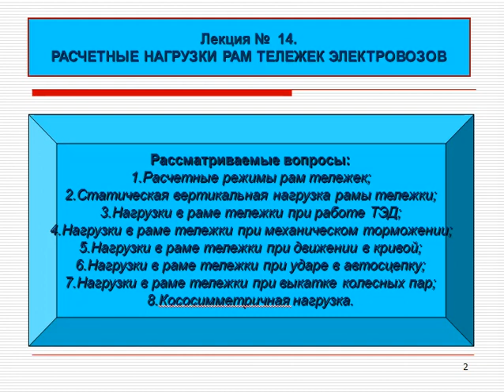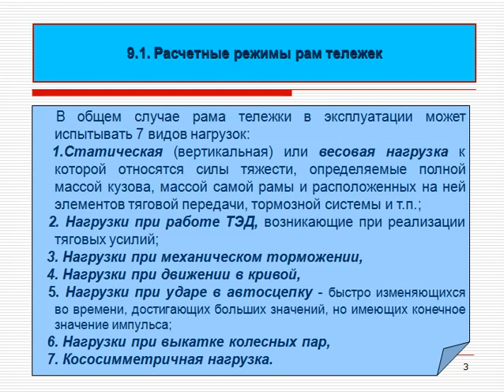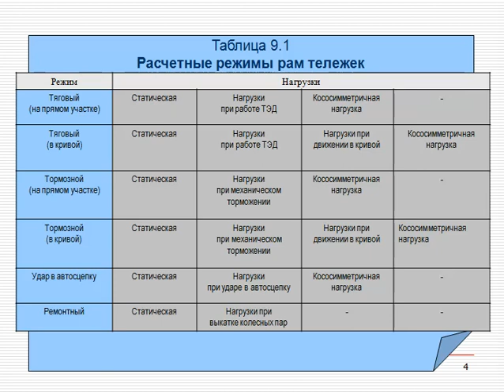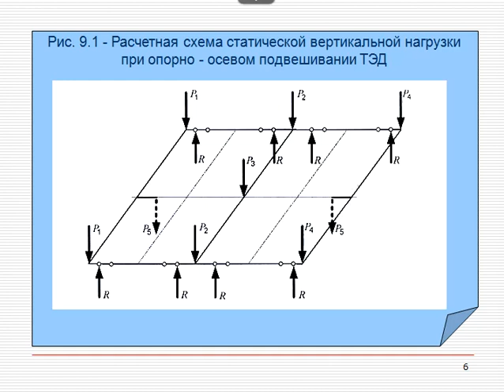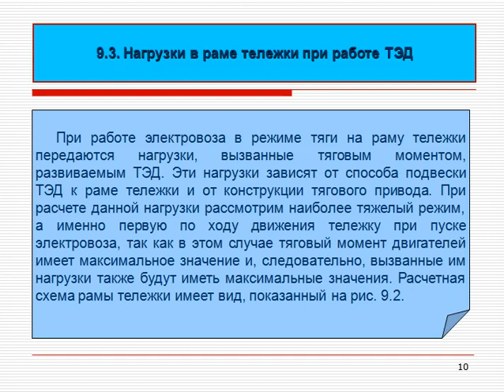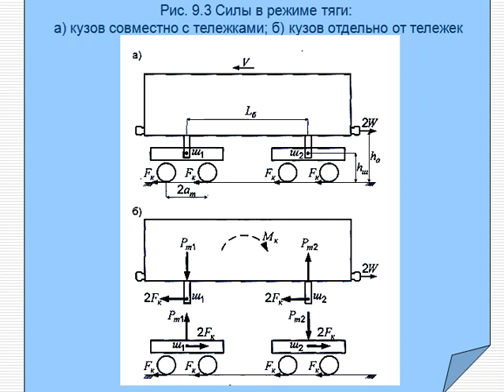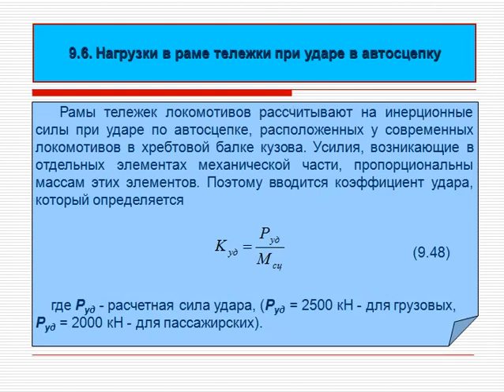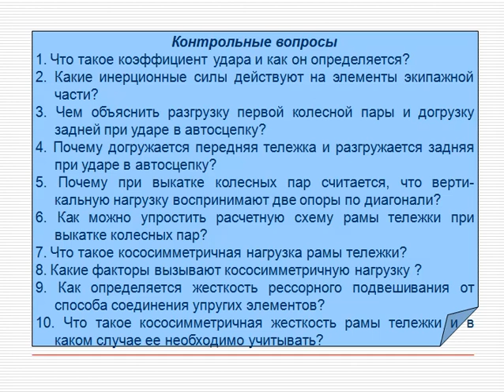Аудио лекция 14 Мех часть